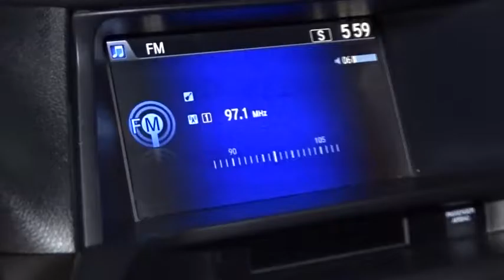2015 Honda Crosstour White Plains, New Rochelle, Westchester, Scarsdale, Greenwich, NY U22070L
2015 Honda Crosstour

Honda Certified. 4X4! Wow! Where do I start?! **No Games**No Gimmick** The price you see is the price you pay at White Plains Honda. No other dealership will treat you like family the way we do here, we've got an excellent customer satisfaction rating.**FREE***: Maintenance Routine Oil Change For 12 months!* Want to save some money? Get the NEW look for the used price on this one owner vehicle. Previous owner purchased it brand new! Buying an used car can be a risky proposition, but with the protection of pre-owned certification, you won't be left out in the cold as soon as you drive off the lot. Honda Certified Pre-Owned means you not only get the reassurance of a 12mo/12,000 mile limited warranty, but also up to a 7yr/100k mile powertrain warranty, a 182-point inspection/reconditioning. Certified vehicles includes preowned 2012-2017 Honda's with less than 80k miles. DUE TO OUR HIGH INVENTORY TURNOVER, IT MAY BE POSSIBLE THAT A LISTED VEHICLE MAY BE SOLD. IF SO, WE WILL PRESENT YOU WITH SIMILAR VEHICLES AT A SIMILAR PRICE.  To find the best value, we do the research before you do. We strive to provide you with the best value on every vehicle. Family operated since 1929, our success is due to being a highly customer centric dealership, attending to your every need. Maintenance. *Oil changes as recommended by manufacturer, must purchase vehicle at Internet price.